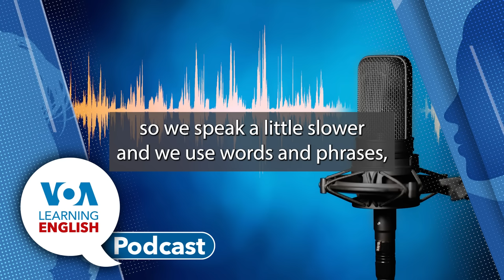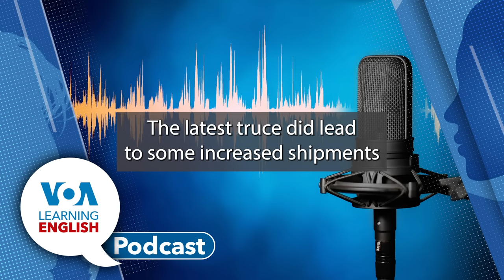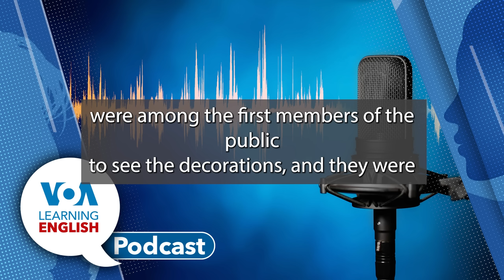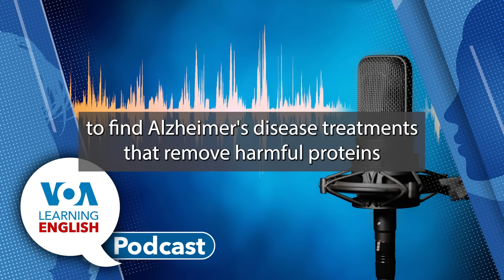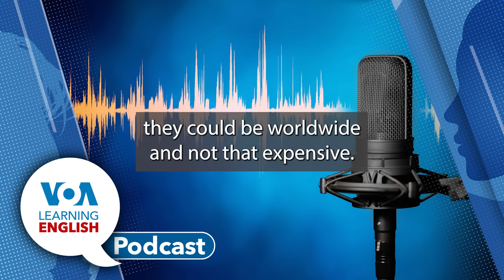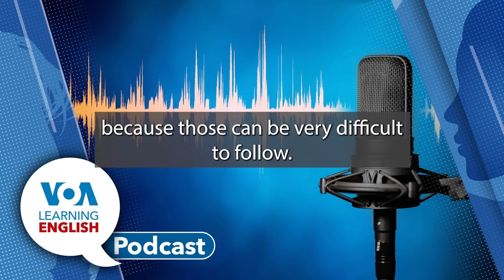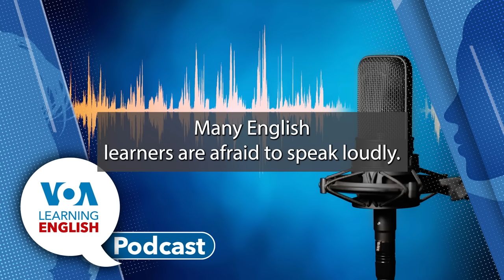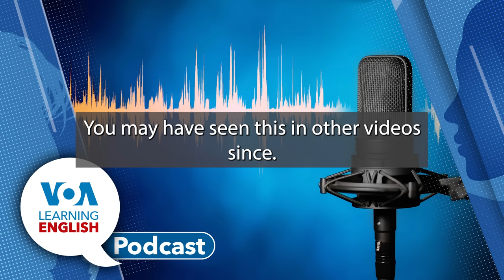Learning English Podcast - Israeli-Hamas Cease-fire, White House Christmas, Alzheimer's Vaccine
On Today's podcast, Dan Novak and Ashley Thompson host the show while Dan tells listeners what they will hear on the program. First, Bryan Lynn has a report on the recently reached cease-fire in the Israeli-Hamas war. The current truce has been extended to increase the number of hostages to be released. Then, Faith Pirlo has a story from Hai Do about the White House Christmas preparations. Faith describes the details of the many objects in the White House. She describes the gingerbread White House, the tree and ornaments and the message from the wife of the president Jill Biden. After that Greg Stachel has a report about vaccines for Alzheimer's disease, the brain wasting disease followed by a discussion about the report between Greg and Dan. Finally, Andrew Smith and Jill Robbins explore new year's resolutions and elements of public speaking by recapping Anna Matteo's adventures from Let's Learn English. There is advice about making resolutions as well as things that are important to speaking and acting. Then Dan and Ashley sign off.